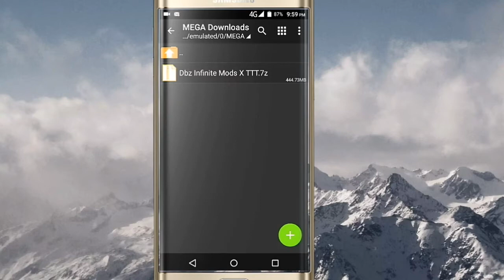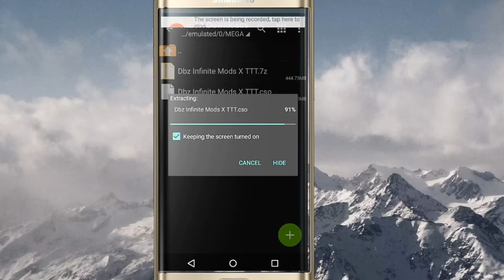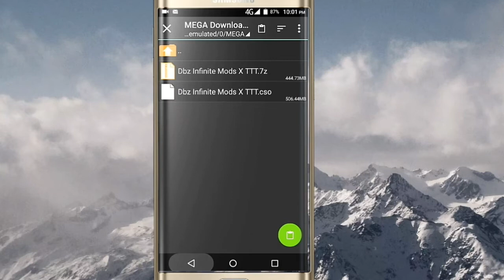How to downlod dragon ballz tankaichi tag team // dragon Ball z PSP // PSP new game 100% work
Dragon Ballz new game  dosto full injoy game karo aur khoob khelo

Dragon ballz download link

PSP gold download link

To dosto Sabse pehle hame vidio Ko poora dekhna hai aur game download kerna hai aur phir psp bhi download kerna hai us ke bad me z archiver me Jana hai aur phir psp Ko install kerna hai us ke bad game Ko extrect here kerna hai phir password mangega to passwords aap Ko vdio me mil jaiga us ke bad hame safed colour ki file dikhegi use copy ker ke divorce memory ke PSP me Jana hai aur game me past ker Dena hai aur PSP Ko on kerna hai game chal jaiga 100% to dosto aaj ke liye itna hi phir milenge nai vidio ke sath thanks for watching